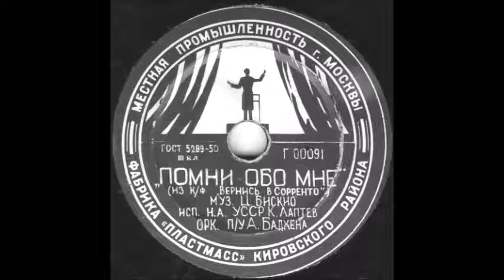ПОМНИ ОБО МНЕ (из к/ф «Вернись в Сорренто») исп. К. Лаптев грампластинка запись 00091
ПОМНИ ОБО МНЕ (из к/ф «Вернись в Сорренто»), муз. Ц. Биксио, исп. н.а. УССР К. Лаптев, орк. п/у А. Бадхена